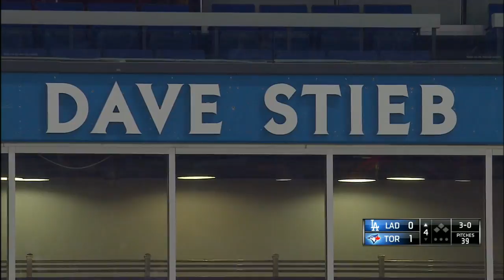LAN AT TOR - May 08, 2016